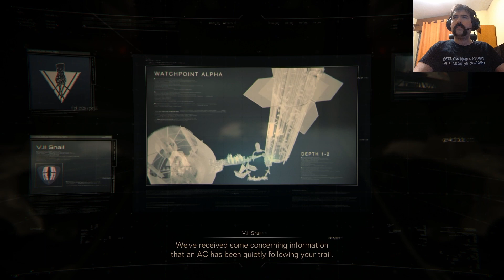Armored Core VI , Fires of Rubicon - Ending B - Unknown Territory Survey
🎉 Be the FIRST to witness jaw-dropping gameplay footage showcasing the stunning graphics, mind-blowing combat mechanics, and immersive open-world environments that will take your gaming experience to a whole new level!

🚀 Prepare for the journey of a lifetime as we delve into the captivating storyline, unveiling secrets, and uncovering the mysteries of the Mustache Universe.

🏆 Play with the Pros: 🏆

Witness electrifying matches as top-tier players take on challenging quests, showcasing their skills and strategies made by the one and only, the Mustache Man himself!

🔔 Set a Reminder: 🔔

🕒 Date & Time: 10 PM GMT

Mark your calendars, gather your allies, and join us for an unforgettable gaming spectacle! 🌟 Spread the word and invite your fellow gamers to be a part of this historic livestream event. Together, let's embark on an epic adventure with yours trully, the Mustache!